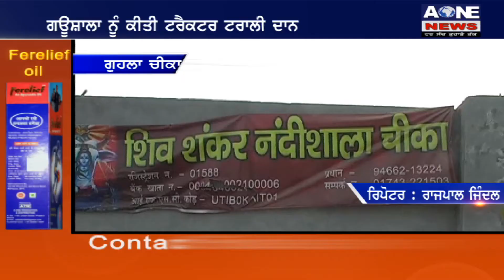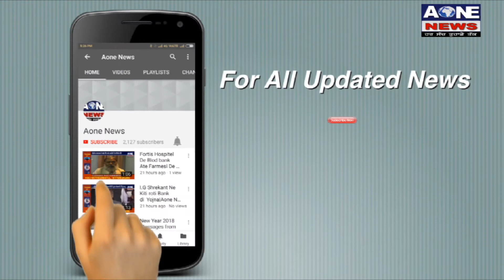Cheeka, Gurdaspur,Indri,Ludhiana,Narangarh,Patiala | Aone News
Download

channel

What'saap no.94784-84087

Download

channel